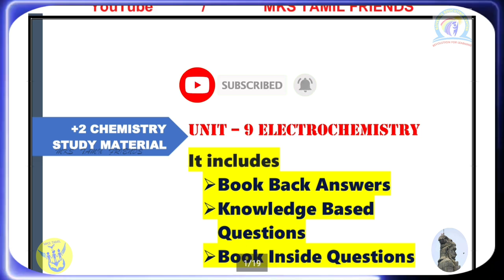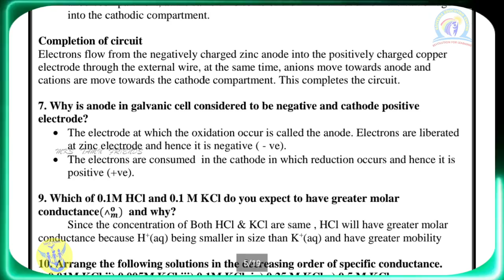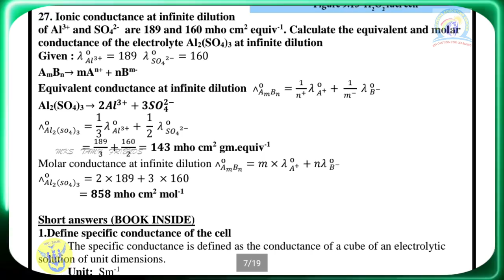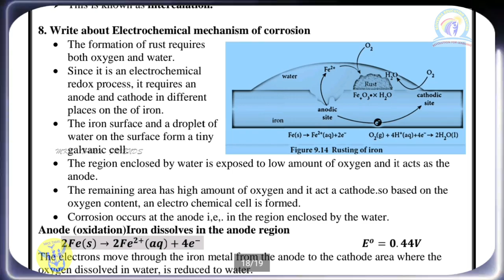12th Std Chemistry | Volume-2 | Chapter- 9 Book Back Full Study Materials| English Medium